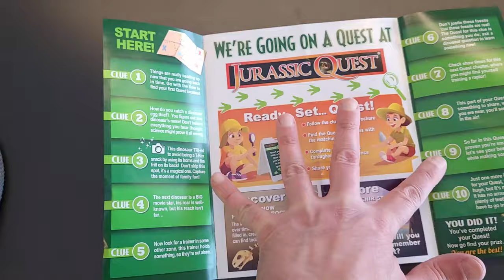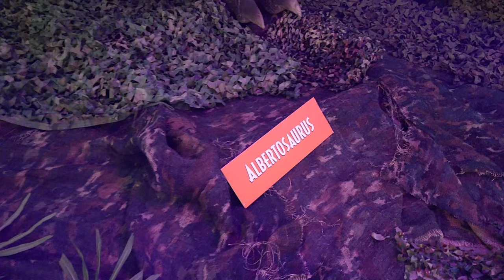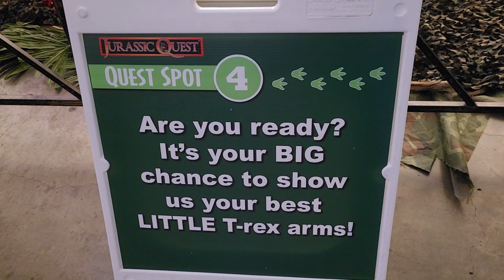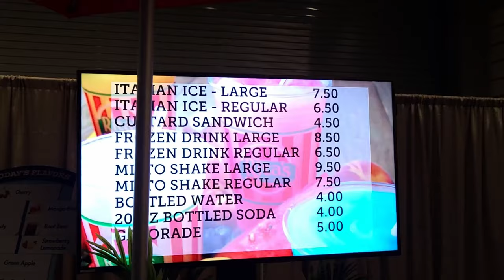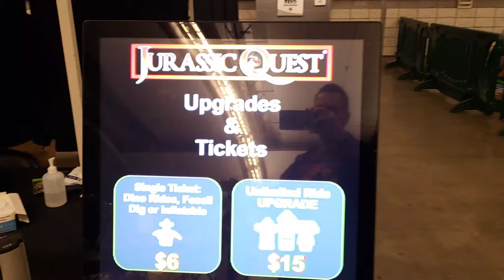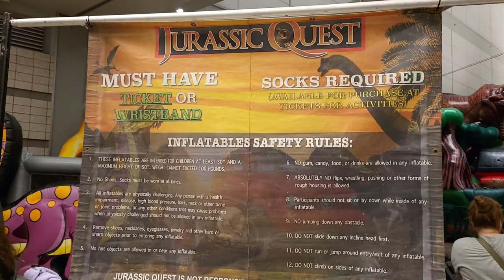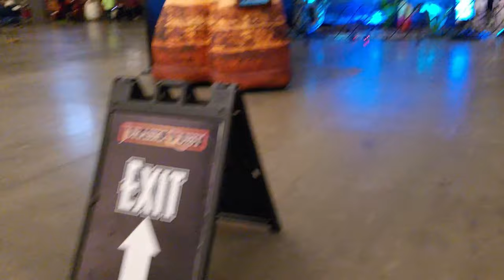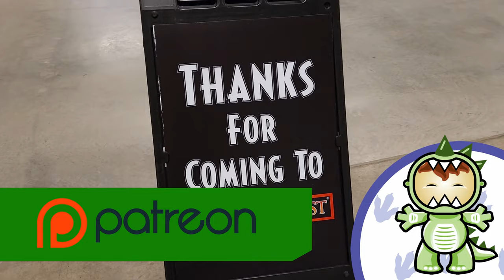JURASSIC QUEST ANIMATRONIC DINOSAURS with SNACKS 2022! $50 Giveaway! Travel Vlog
ENTER MY CONTEST, DIRECTIONS BELOW!
To ENTER:
1. Must be United States Resident.
5. Comment on this video and any others.

6. IF the winner doesn't respond in 3 days of notice then a NEW winner will be chosen.

THANK YOU FOR YOUR SUPPORT, I ENJOY MAKING QUALITY CONTENT FOR YOU!